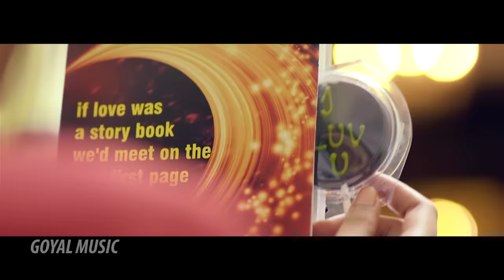Raman Goyal - Tere Bina Khush | Rumman Ahmed | New Punjabi Songs 2019 | Goyal Music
Song / Title : TERE BINA KHUSH

Lyrics : Sandy Behrampur
Direction : Neepin Films
DOP : Sunil Kumar
Choreographer : Vyom R

Instagram Promotions:- Shine Media

Lyrics Of The Song :

1. Main Jad Wi Dua Kardi , Bas Eho Mangdi Aa ,
Jinni War Aawan Jagg Te , Har War Teri Howa,
Main Jism Tu Rooh Meri , Main Rooh Ton Wakh Nai Reh Sakdi ,
Main Tere Bina Hass Tan Sakdi Aa,
Par Khush Nai Reh Sakdi 2

2. Meri Rooh Te Hakk Tera , Mere Ton Wi Zyada Ae,
Lagge Rabb Hi Paa Leya Main , Tu Mainu Mileya Kaada Ae,
Band Dil Wich Main Karke , Tainu Kholna Nai Chahundi ,
Ikk Pal Wi TeRE Ton , Wakh Hona Nai Chahundi,
Tu Ki Ae Mere Layi , Main Muhon Kujh Nai Keh Sakdi ,
Mein Tere Bina Has Ta Sakdi Aa,

3. Main Tere Saah Mehsoos Karan , Ehni Kol Tere Howan ,
Tere Naal Hi Hassna Main , Tere Naal Hi Main Rowan ,
Behrampur Sandy , Tere Naal Main Reh Lungi ,
Jis Haal Ch Rakh Layenga , Ose Haal Ch Reh Laungi ,
Je howan Gusse Gall Laa Layi , Main Jhootha Russ Nai Beh Sakdi ,